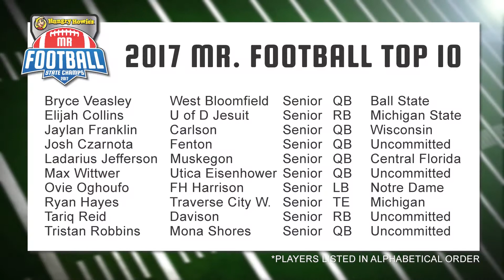State Champs! - Mr. Football Award Update presented by Hungry Howie's - October 14th, 2017